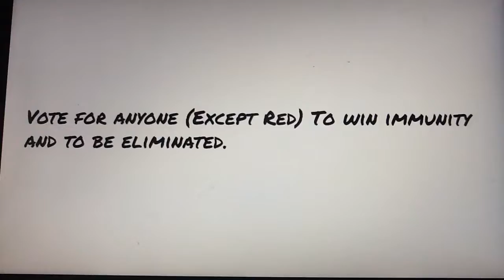Top 100 Character Contest 44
The Names Of The Characters Are
Emma
Macahuter
Devin
Carrie